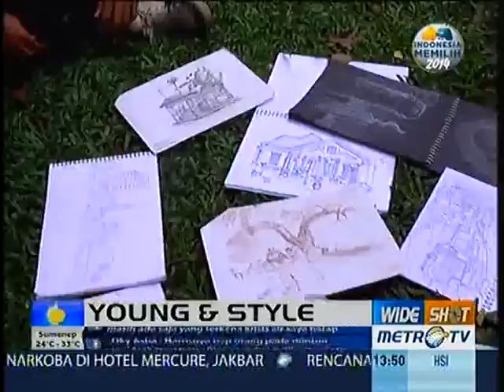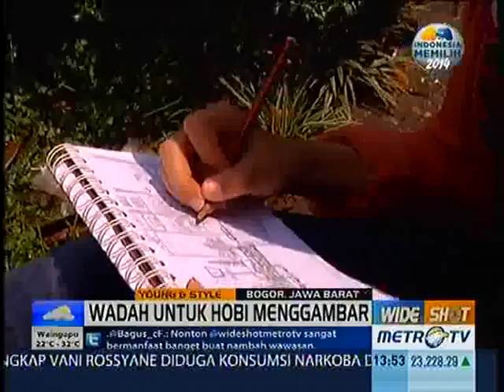BOGOR SKETCHERS on YOUNG AND STYLE METRO TV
Komunitas Bogor Sketchers pada tanggal 8 September 2013 di area Tugu Kujang, Bogor. Liputan ini ditayangkan di Metro TV pada tanggal 17 September 2013 di acara Wide Shot pada jam 14.00.